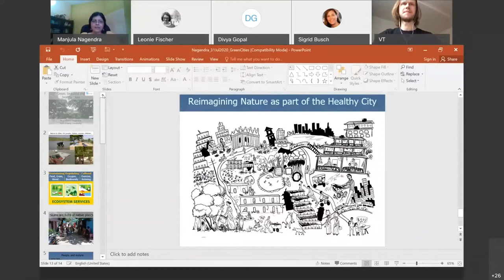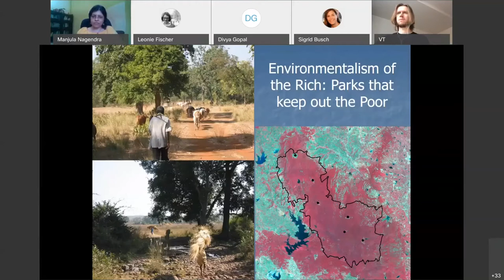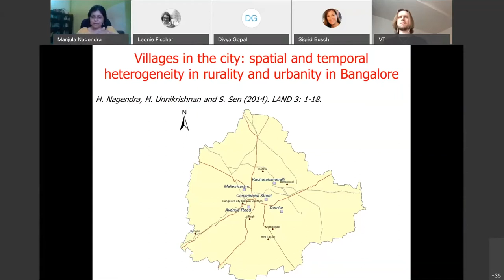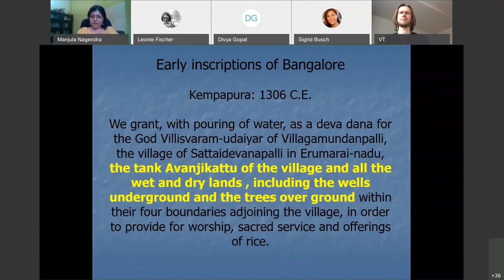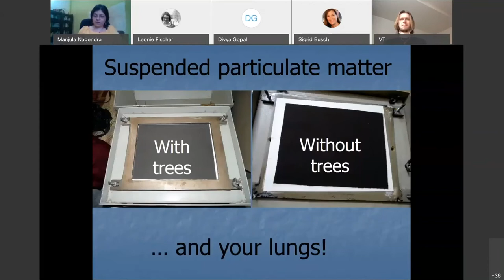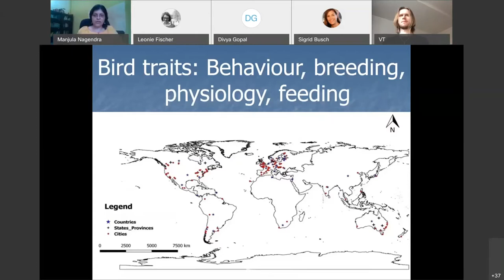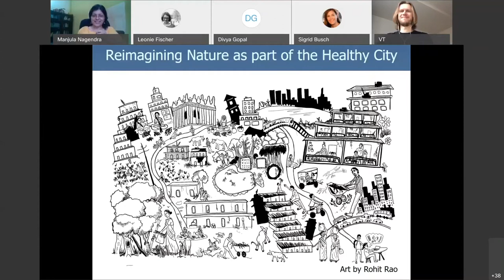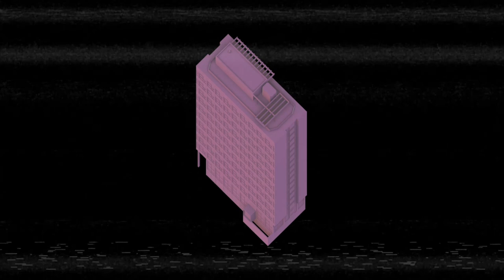IUSD Lecture #4 with Prof. Dr. Harini Nagendra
Thinking Ecologically about Indian Cities

India’s cities are on a breakneck path to growth. Cities are engines of prosperity and promise, but also concentrations of pollution, stress, and disease. Episodes of flood, drought, heat waves, and smog tell us why we must begin to think ecologically about the urban future of Indian cities. Many Indian cities were built on a firm basis of local ecology, drawing on the rivers, lakes, forests, grasslands, and coastal areas around them for food, water and building material. Yet over centuries the human population has grown and transformed the ecology of our cities beyond recognition. This talk will discuss how we need to learn from our past urban history, to re-design our cities to accommodate ecology. This is essential to ensure human wellbeing and resilience to climate change.

Harini Nagendra
is Director of the Azim Premji University Research Center and leads the University’s Center for Climate Change and Sustainability. Over the past 25 years, she has been at the leading edge of research examining conservation in forests and cities of South Asia from the perspective of both landscape ecology and social justice. For her interdisciplinary research and practice, she has received a number of awards including the 2009 Cozzarelli Prize from the US National Academy of Sciences, the 2013 Elinor Ostrom Senior Scholar award, and the 2017 Clarivate Web of Science award. Her publications include the books “Nature in the City: Bengaluru in the Past, Present and Future” (Oxford University Press, 2016) and “Cities and Canopies: The Tree Book of Indian Cities” (Penguin, 2019) as well as recent papers in Nature, Nature Sustainability, and Science. She writes a monthly column ‘The Green Goblin’ in the Deccan Herald newspaper and is a well-known public speaker and writer on issues of urban sustainability in India.